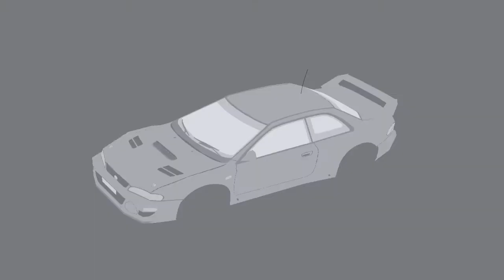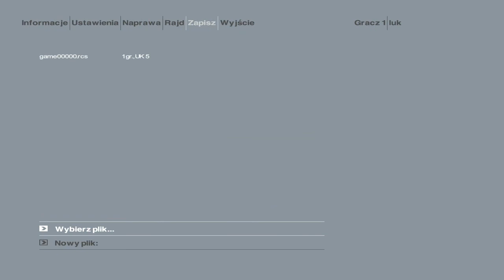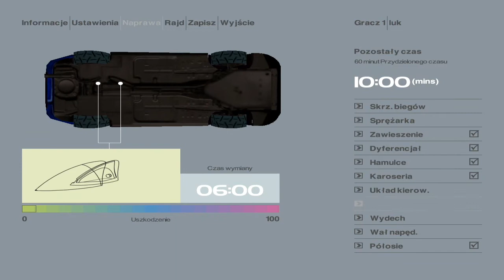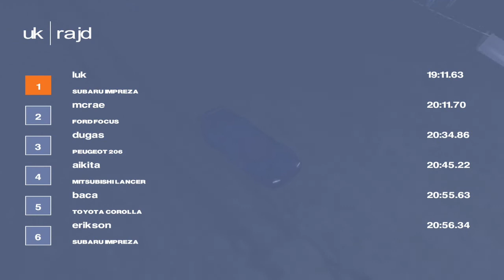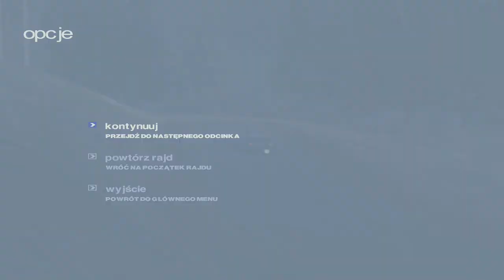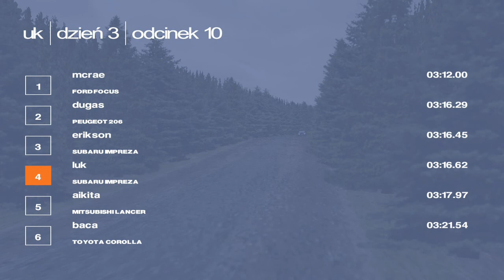Colin McRae Rally 2 game - Rally United Kingdom (UK) - Subaru Impreza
0:22 - stage 1
2:59 - stage 2
5:15 - stage 3
8:33 - stage 4
11:31 - stage 5
14:57 - stage 6
18:13 - stage 7
21:43 - stage 8
23:39 - stage 9
27:00 - stage 10
31:10 - SS stage 11

Tagi:
colin mcrae rally 2 2005 dirt rally f1 wrc gra game race